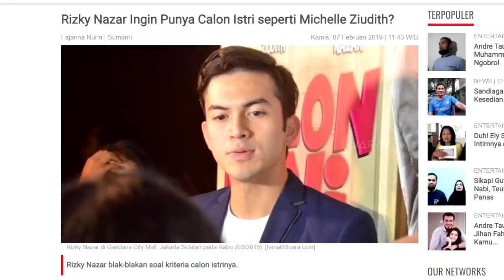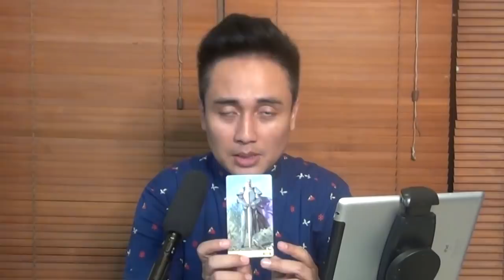PANDANGAN DENNY DARKO MENGENAI HUBUNGAN RIZKY NAZAR DAN MICHELLE ZIUDITH